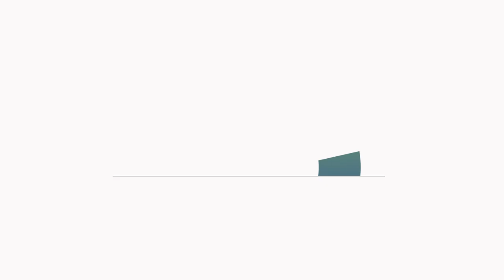Oscar-winning editor of Gravity, Mark Sanger, awarded honorary degree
Oscar-winning and BAFTA-nominated Editor of Gravity, Mark Sanger, has been awarded the honorary degree of Doctor of Arts by Solent University on Monday 9 July.